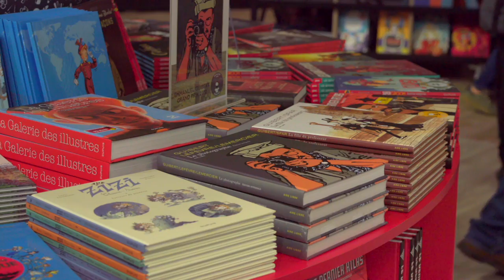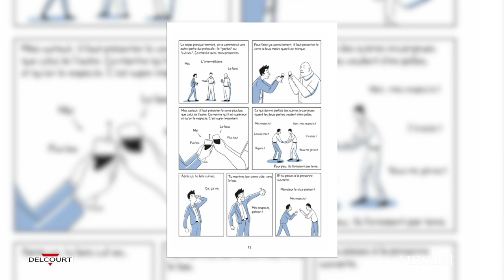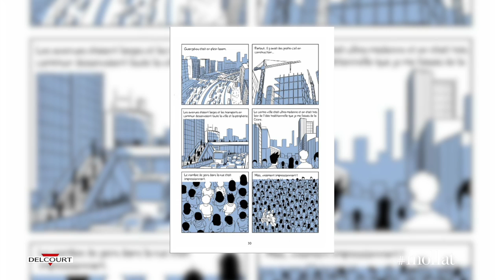ANGOULÊME 2020 : Milad Nouri & Tian-You Zheng - Bienvenue en Chine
À l'occasion du Festival International de la Bande Dessinée 2020, Milad Nouri & Tian-You Zheng, vous présentent leur bande dessinée, "Bienvenue en Chine".